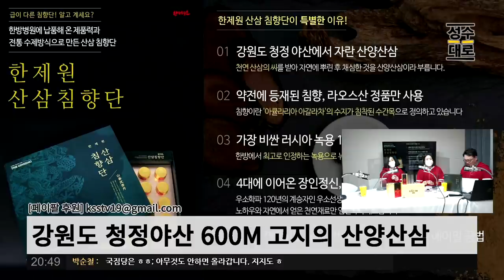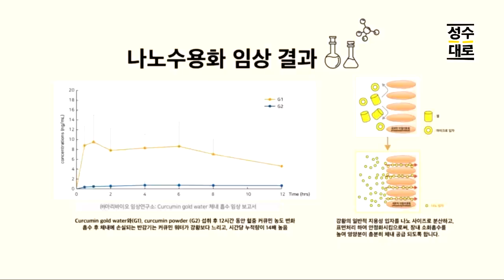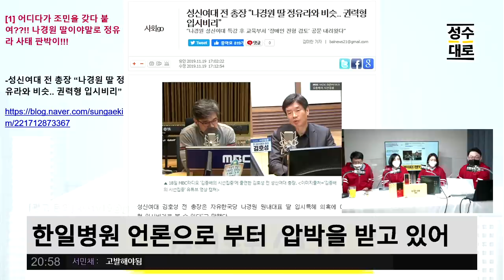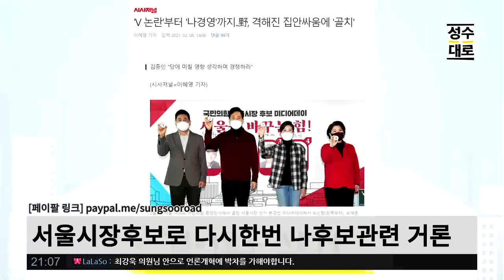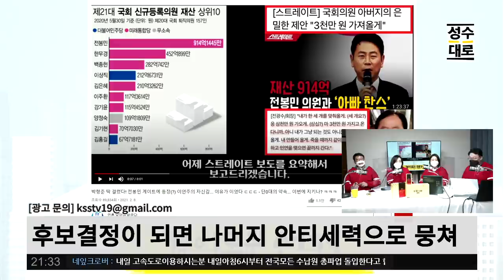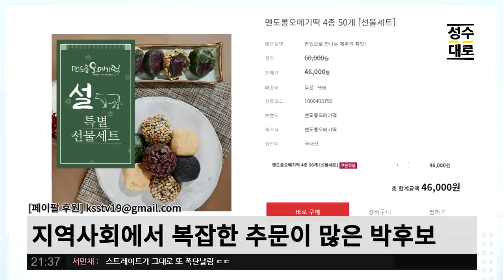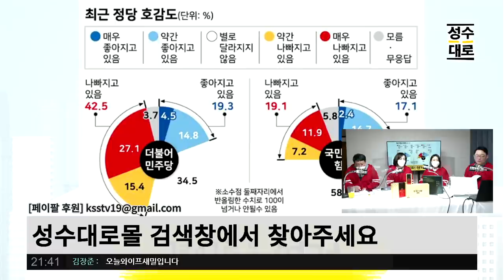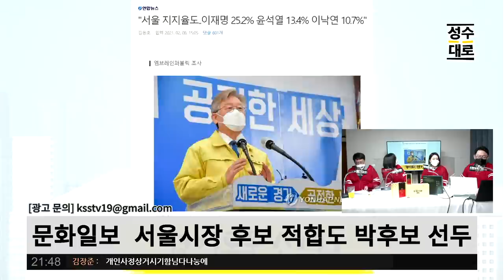내부총질에 급급한 야당 후보들 서로 난타전하고 난리났다! | 경이로운선거 2부 (김성수, 김아빈, 최한욱, 이은영)